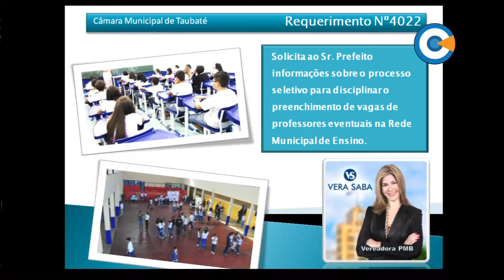Minuto Legislativo - Ver. Vera Saba - 201ª Sessão Ordinária - 27/06/2016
A vereadora Vera Saba cobrou a realização de processo seletivo para a contratação de professores eventuais na rede municipal.